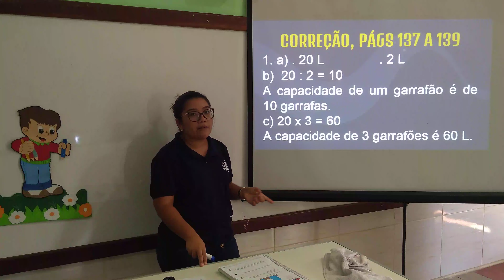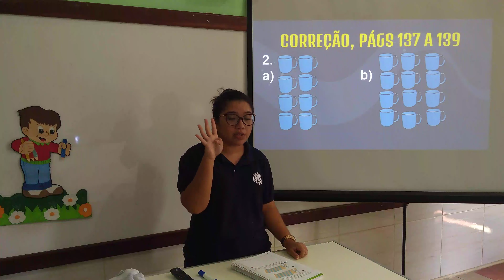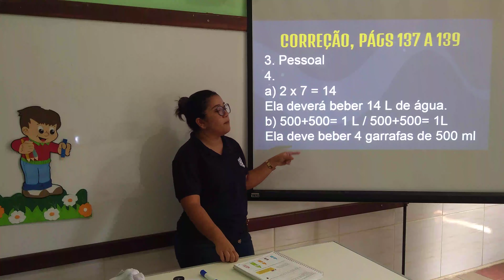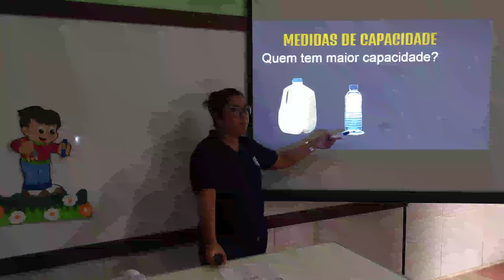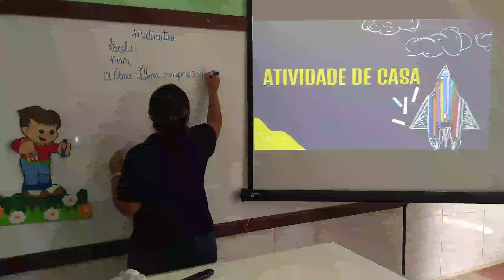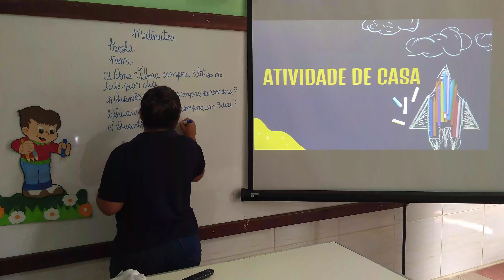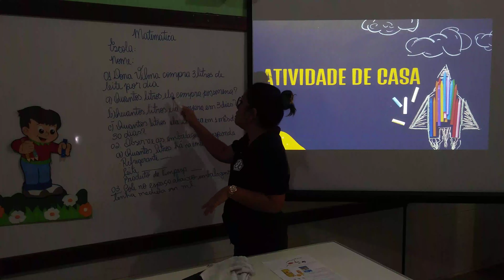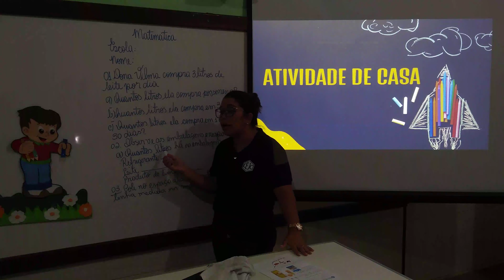2AB S27 016 13-11 JOICY MATEMATICA